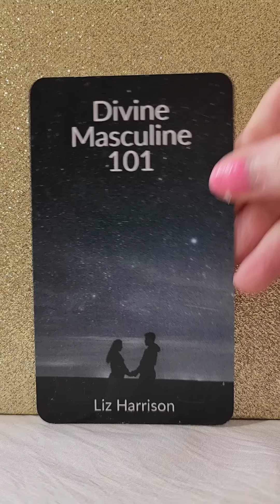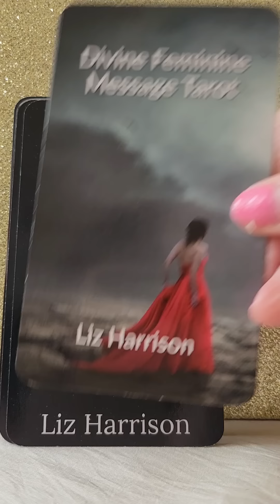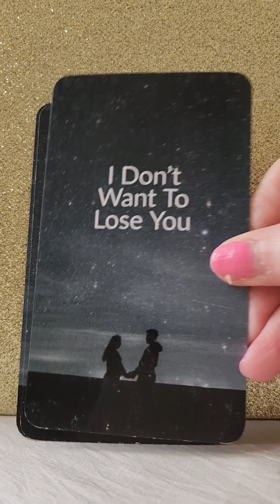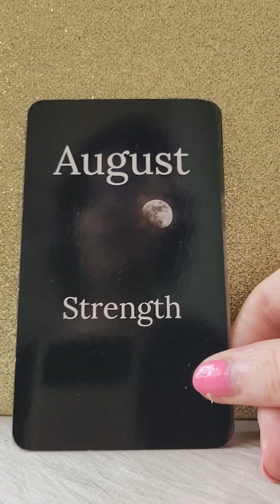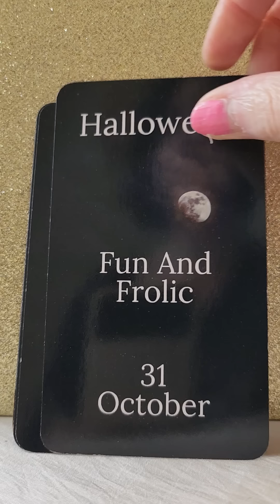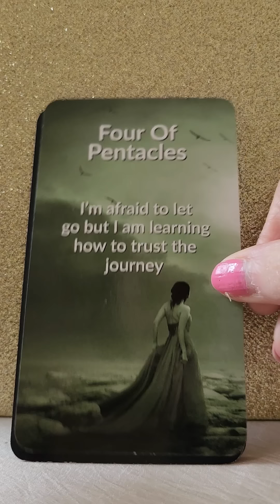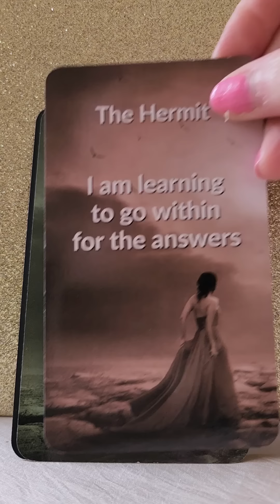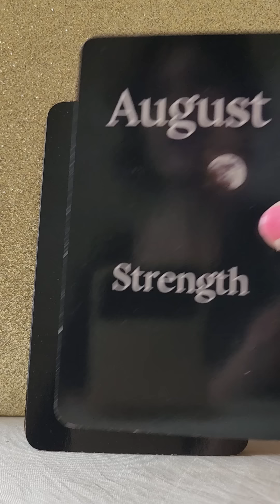DM To DF - Let Me Prove To You Our Love Is Real 🙏 Twin Flames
💛 Divine Timing by Liz Harrison
💛 Divine Masculine Dark Truths Come To Light by Liz Harrison